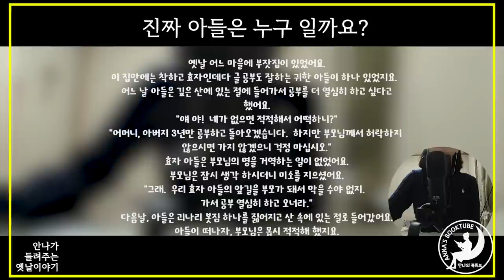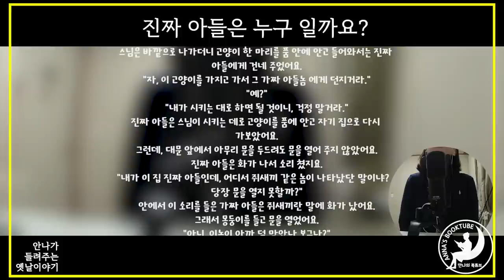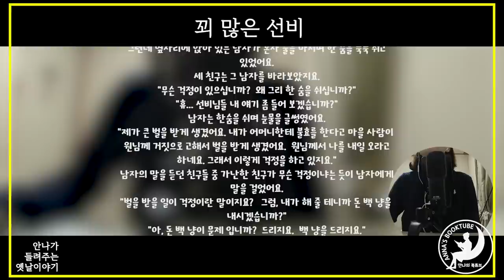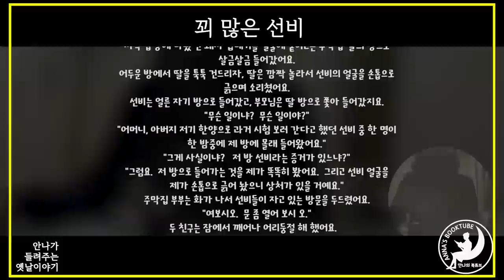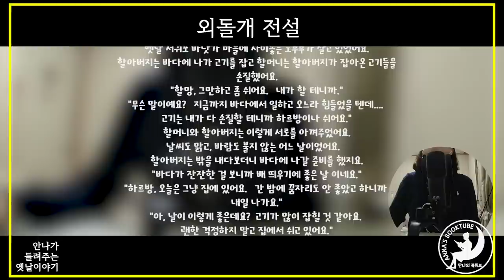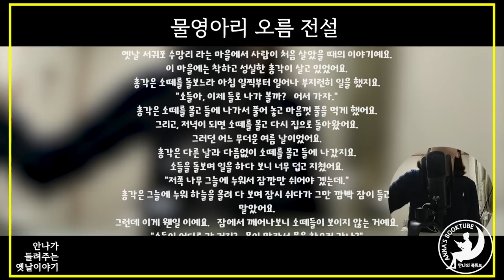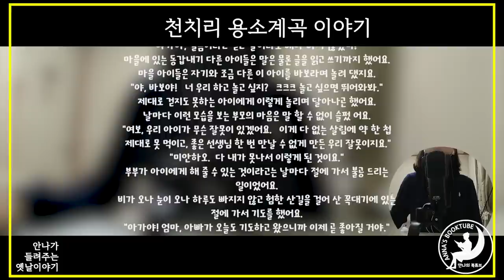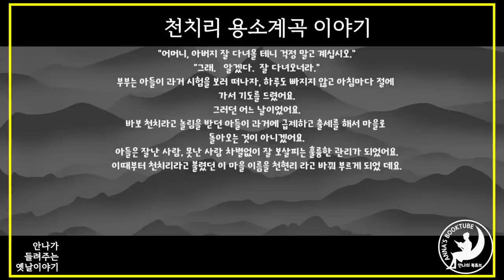'꾀 많은 선비'외 4편 | 안나가 들려주는 옛날이야기 | 안나의 북튜브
141. 진짜 아들은 누구 일까요?
142. 꾀 많은 선비
143. 외돌개 전설
144. 물영아리 전설
145. 천치리 용소계곡 이야기